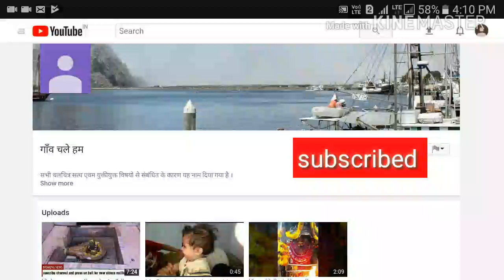लड़की के कारनामे देख दांतो तले अंगुलिया दबा लेंगे ।।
गरीबी बहुत बड़ा अभिशाप है । इंडिया गॉट टैलेंट वाले सिर्फ नाचने वालो को पुरस्कृत करते है क्योंकि उसको निर्णय देने वाले उसी समूह यानी नाचने वाले होते है। असली टैलेंट तो यह है।